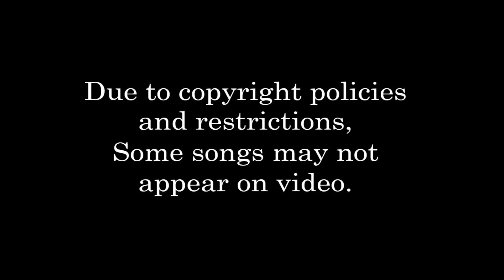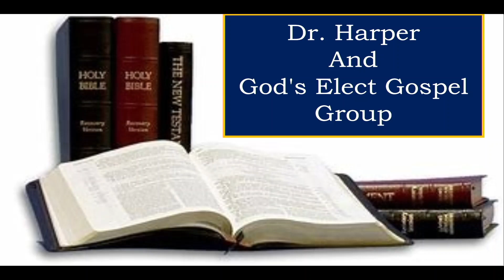Sanctuary Choir's Spring Musical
Holy Chapel Missionary Baptist Church